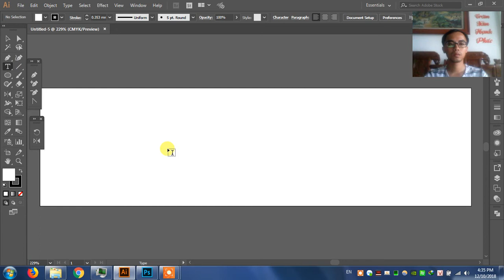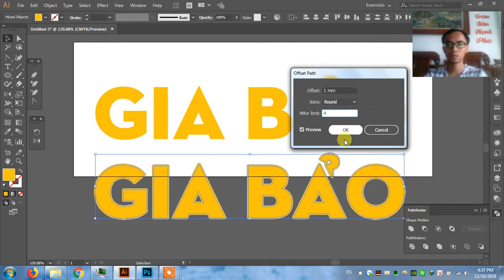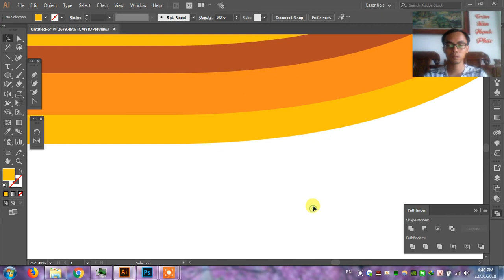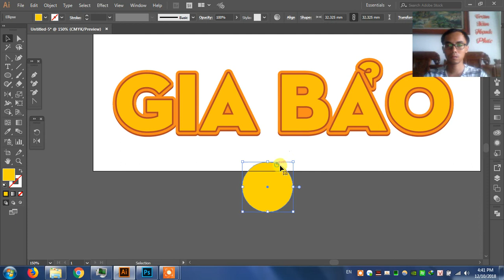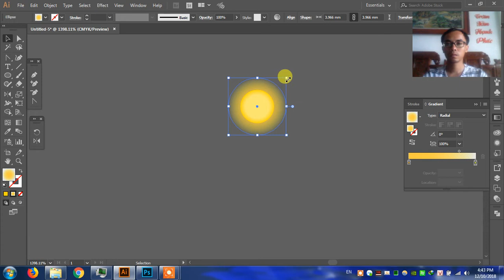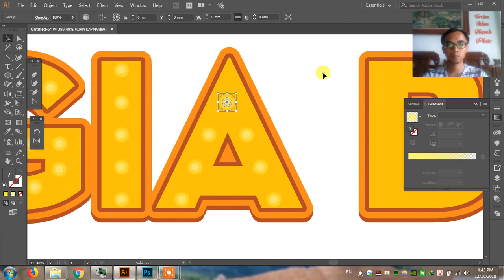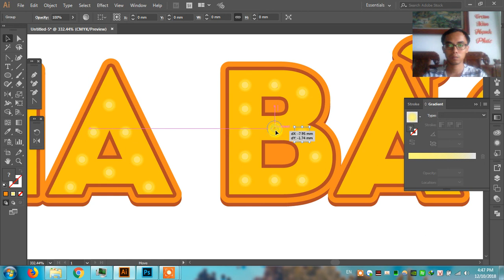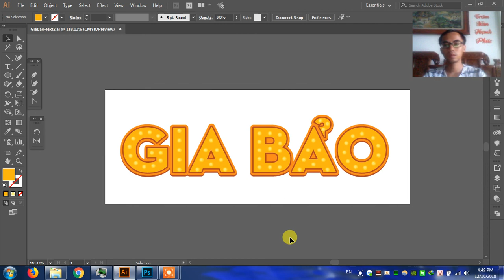Illustrator 3D text led neon - Chap 01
Illustrator 3D text led neon
Hướng dẫn tạo 3D text led trên Illustrator